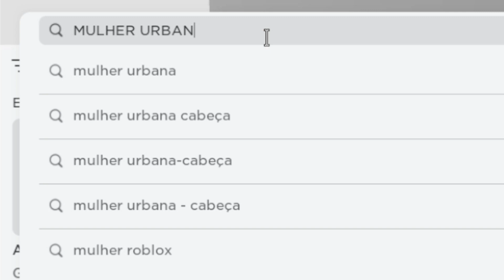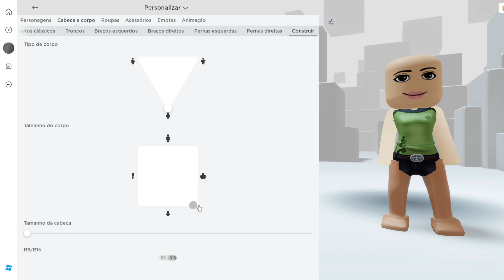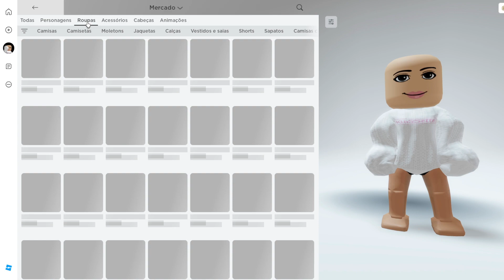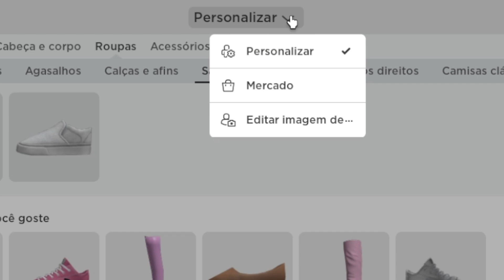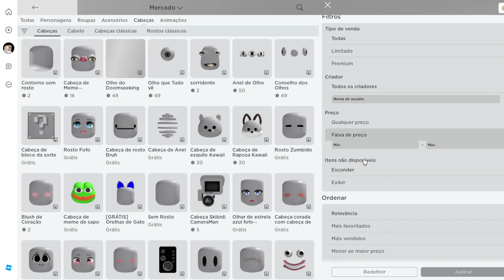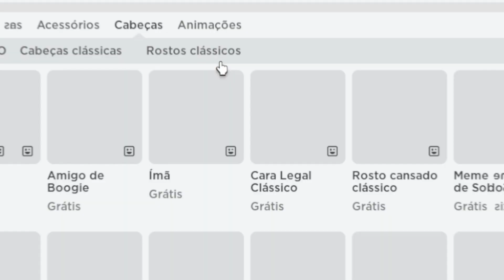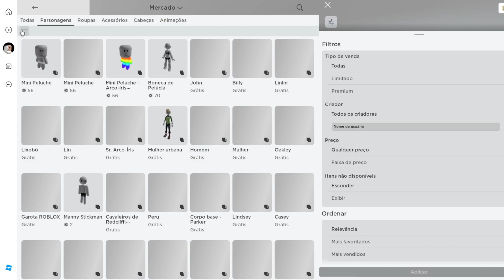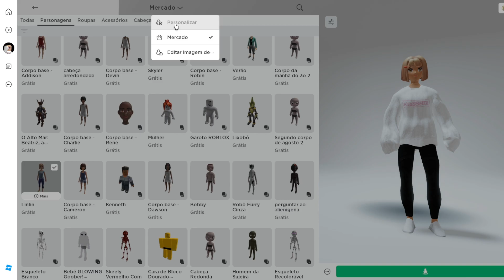NOVO MINI AVATAR GRÁTIS! COMO FICAR PEQUENO NO ROBLOX TOTALMENTE GRATUITO! 😱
Oi gente...
Hoje vou mostrar como ficar pequeno no roblox usando personagens gratuitas e roupas que você tem ai no seu inventário!!
Espero muito que vocês gostem e que esse vídeo ajude a galera que quer ficar pequeno ai no roblox sem gastar nenhum robux!!

✔para jogar comigo no Roblox, sigam meu perfil assim saberão quando eu estou online 👍💜